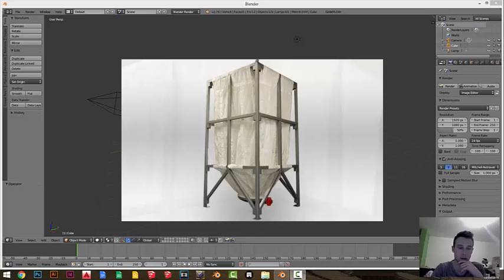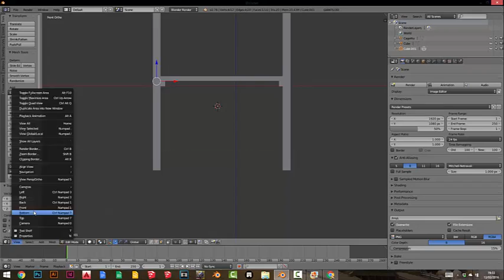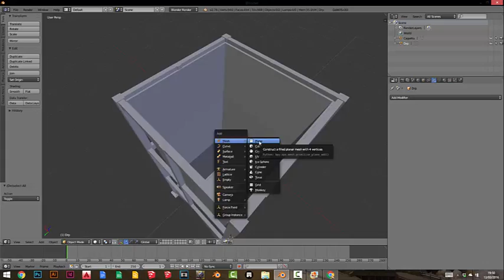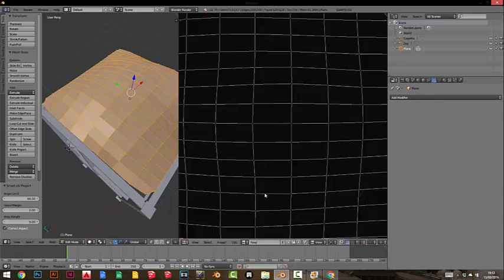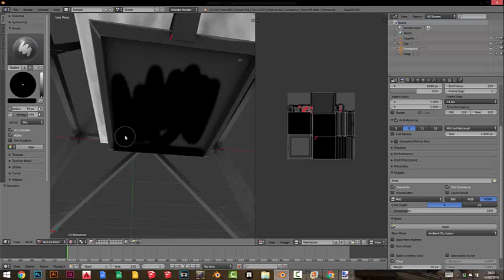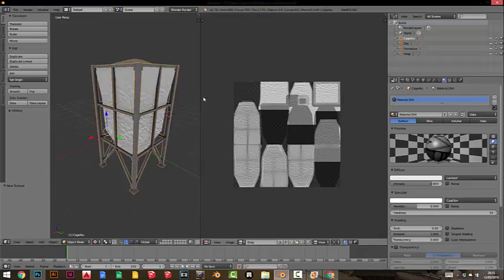Ep1 : Silo Farming [MODDING]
Apprenez à faire un silo pour Farming ! De la modélisation sur Blender à l'animation du silo dans Giant, en passant par le scripting de certaines parties ! Cette petite série de vidéo vous montre tout !

Le fichier i3D est sur la page Facebook en libre accès !

Facile et très rapide !